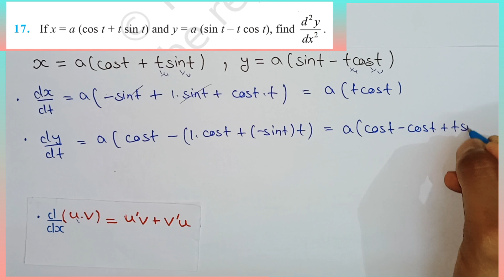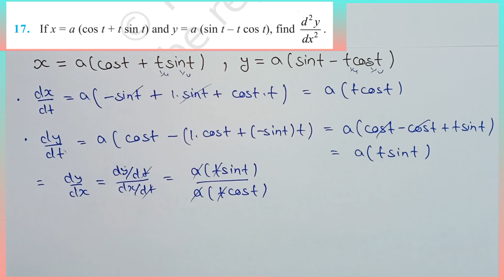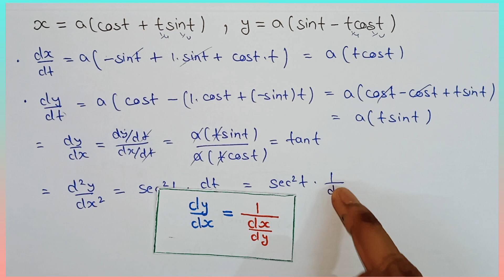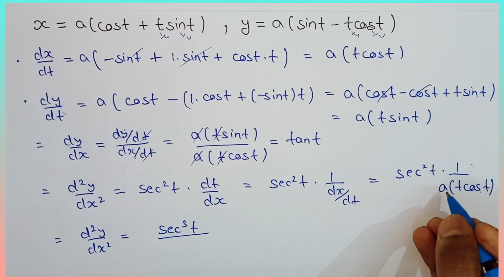Class 12 maths chapter 5 miscellaneous question 17 | ch 5 miscellaneous class 12 q17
Class 12 maths chapter 5 miscellaneous question 17
ch 5 miscellaneous class 12 q17
miscellaneous q17 continuity and differentiability
class 12 ch 5 miscellaneous q17
Q17 Miscellaneous Exercise Chapter 5 class 12 maths
Miscellaneous exercise Q17 chapter 5 class 12
Q17 Miscellaneous continuity and differentiability
chapter 5 miscellaneous q17 continuity and differentiability  class 12
class 12 Ex- miscellaneous Q17 ( Continuity and differentiability )